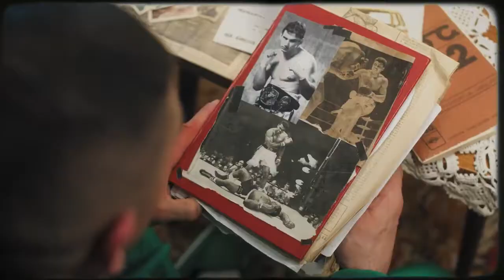Gromda V film promocyjny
Już w najbliższy Piątek (7 Maja 2021) odbędzie się piąta edycja gali Gromda.
GROMDA to projekt, który wstrząsnął całą Polską i wniósł nową jakość do środowiska sportów walki.
GROMDA to nowa w Polsce formuła walk na gołe pięści: zawodnicy zmierzą się bez rękawic na ringu o wielkości 4 x 4 m. a pojedynki toczyć się będą na dystansie czterech dwuminutowych rund.
Tym razem w turnieju zmierzy się  ośmiu zawodników oraz zaplanowane są dodatkowo cztery pojedynki poza turniejem głównym.
Agencja Ochrony Protego Security od pierwszej edycji Turnieju jest Partnerem, wspiera i zabezpiecza gale Gromda.